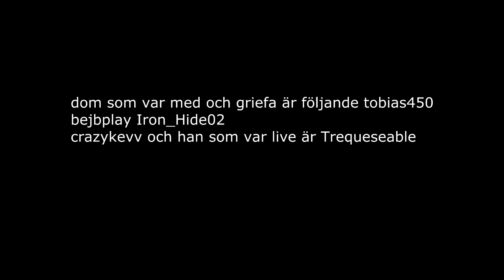grief på epicraft 3.0